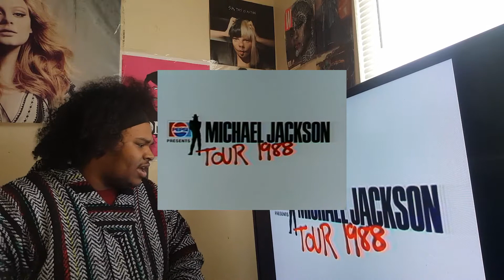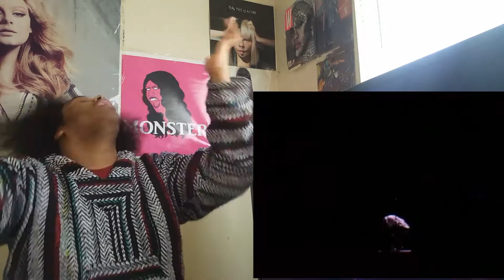Michael Jackson- Dirty Diana Live (REACTION)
To make sure I see your suggestions leave them in my DMs here on any of my social medias & I will get back to you thank you for watching Like & Subscribe 💕:

Twitter- Check out Prince Shanghai 👽